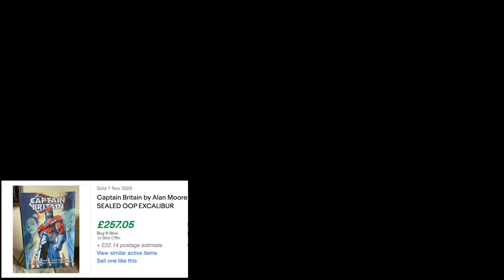Buying Omnibus As An Investment? - Should Anyone Do It?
Scalping, it's probably the worst part about most hobbies, and Comic Books are no different. We've probably all been victim to an Out Of Print Omnibus or Hardcover that's slipped through our fingers and we don't want to pay three times the cover price for. However, is it worth doing? Regardless of opinions, I'm here with the risks, rewards, positives, and negatives to this practice, to see if this is worth your money.

In case anyone doesn't understand the video, I don't condone scalping, but I'm always asked about what books will likely demand the highest price in future, so to save me the time, I made this video. I'm not telling people to do it, and hopefully helping people realise it's more hassle than it's worth.

Become a Maddogg and join our Reddit: r/MaddoggComicCommunity/

Like me on Facebook: MaddoggComics